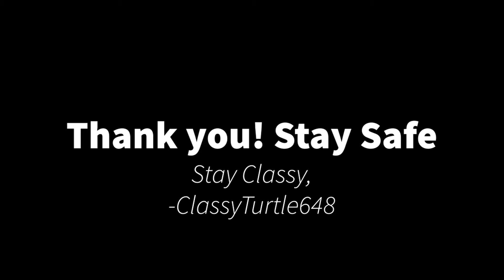Thank You! | 5 Years on YouTube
I cannot say this more, thank you guys for all of the memories and amazing times during these 5 years! I hope we can continue our adventure on YouTube and surpass more milestones in the future!

Sorry for the rushed upload (I forgot that the anniversary was tomorrow). Oh yeah and Happy Labor Day!

Something more that I can do?

I really hope that you enjoyed the videos so far and please leave any suggestions in the comments.

Other YouTube Partners